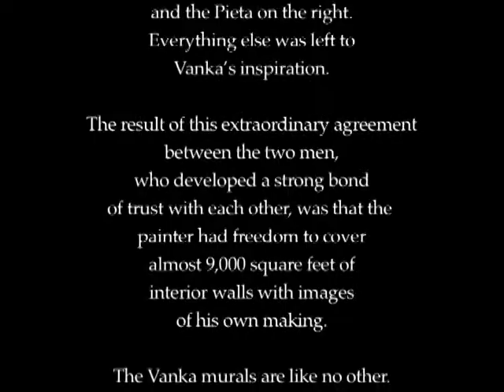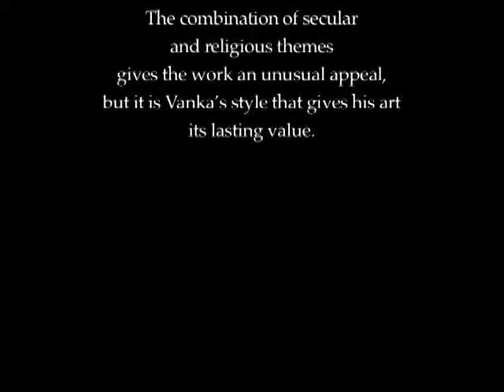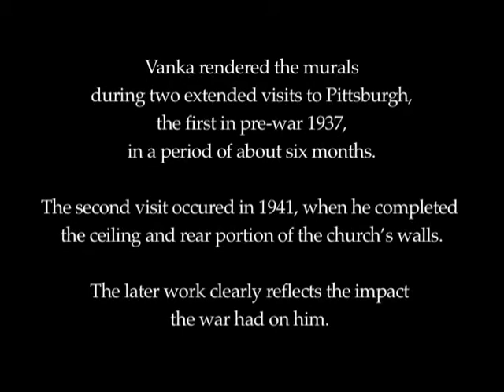Maxo Vanka video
This short promotional video was commissioned for use prior to formal fundraising for the restoration of the  Maxo Vanka murals shown. The historical photos of the artist at work were provided by the Vanka family and St. Nicholas Croatian Church, Pittsburgh, PA.